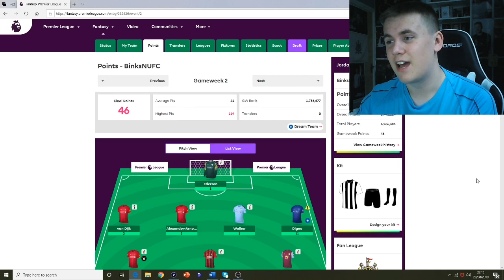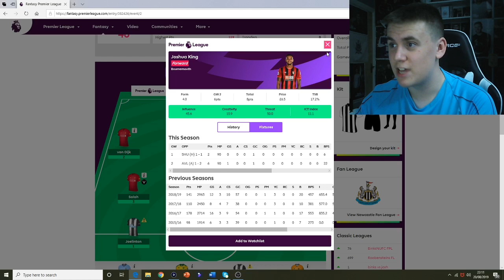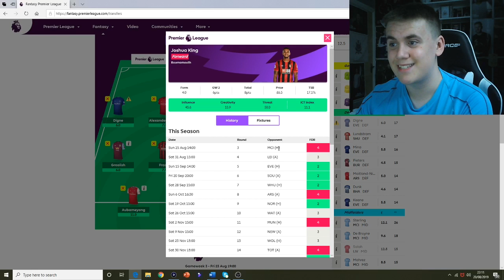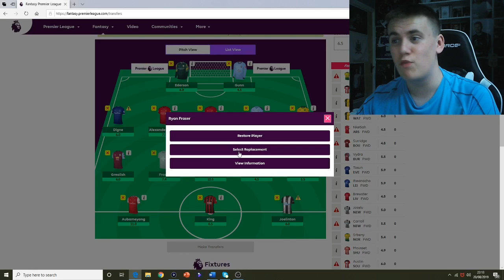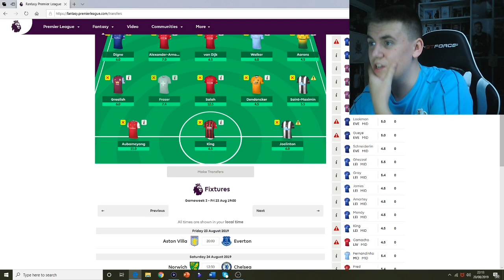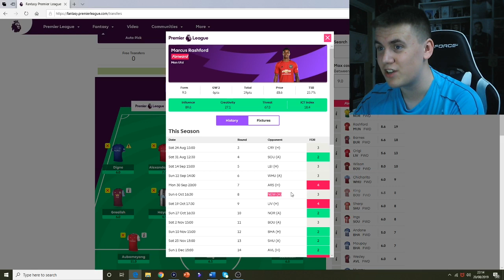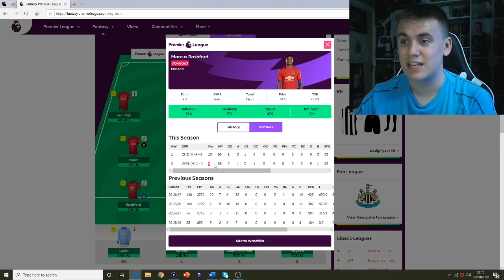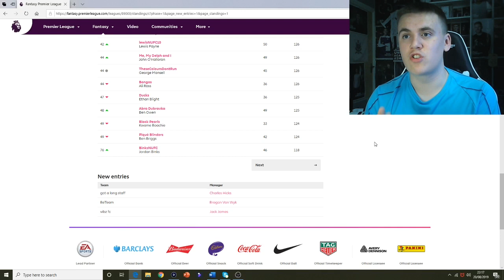*BIG CHANGES MADE* FPL GAMEWEEK 3!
Make sure to join my league!!!

FJXX25
FJXX25
FJXX25

Premier League is finally back and FPL should be amazing next season and make sure to join my league!